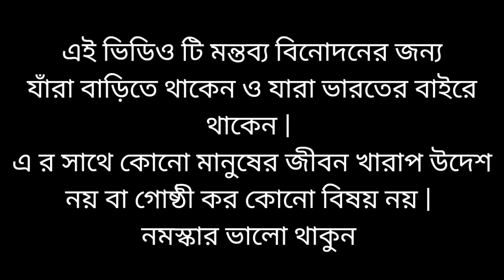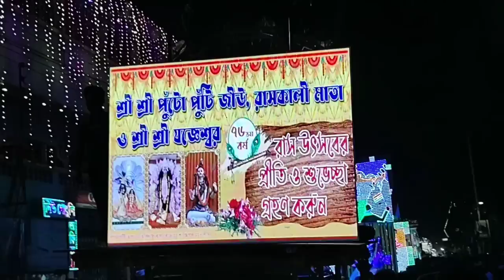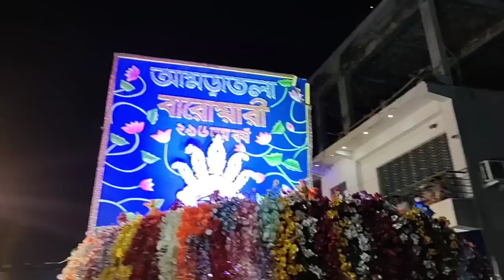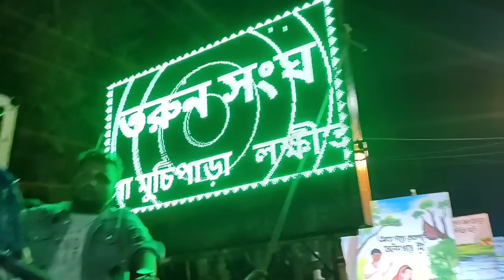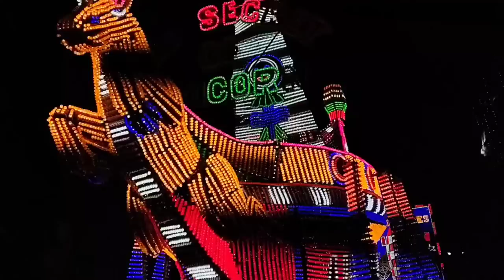শান্তিপুর রাস উৎসবের শোভাযাত্রা 2022 | Santipur Rash Yatra 2022 Shantipur Rash Yatra Carnival